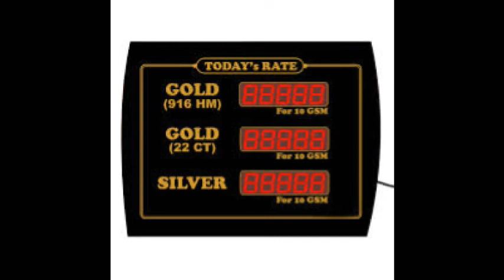Today Thiruvallur District News|இன்றைய#திருவள்ளூர்மாவட்டச் செய்திகள் - 26-10 2018